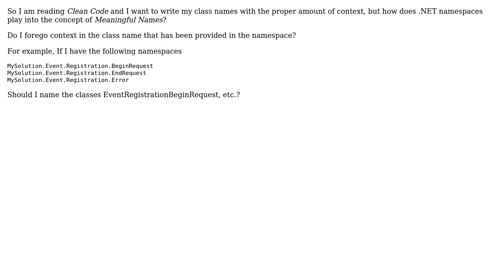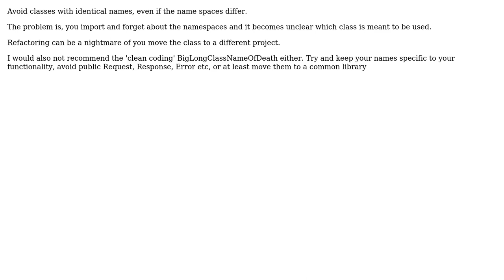Software Engineering: Providing context in Class name, even though the namespace provides context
With thanks & praise to God, and with thanks to the many people who have made this project possible! | Content (except music & images) licensed under CC BY-SA | Music | Images & others | With thanks to user Ewan user Devin Gleason Lambert and the Stack Exchange Network Trademarks are property of their respective owners. You are responsible for your own actions.